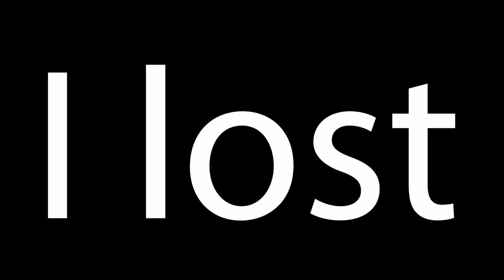Reverend Likes Trains in Reddead Redemption 2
My hope was that I would have a peaceful time playing Readdead Redemption 2. However, plans were changed when reverend tried to get hit by a train...